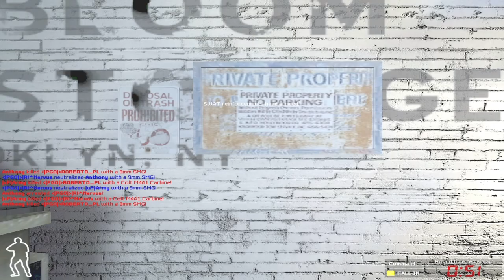SWAT4 - «|PGÖ|» vs |uF| - [06/01/18]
✘ Team «|PGÖ|»:
• «|PGÖ|»|R!^Nervus ► «|PGÖ|»|RaPaTo_PL
• «|PGÖ|»ROBERTO_PL

✘ Team |uF|:
• |uF|Anthony
• |uF|Army

✘ Rules:
✔ 2vs2

✘ Total Score:
• «|PGÖ|» = 224
• |uF| = 43